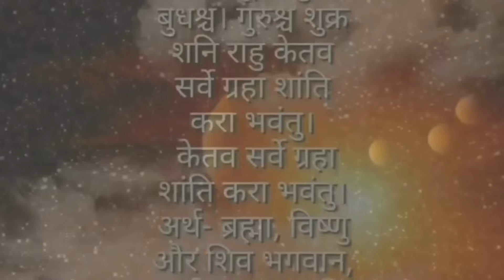Dhanu Rashifal 2081 Baisakh Month, धनु राशि 2081 वैशाख महिना, तपाईंको भाग्य र भविष्य, Stock Market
rashifal
rashifal today,
today rashifal,
mesh rashi today, mesh rashi today nepali, mesh rashi today rashifal, mesh rashi today news, mesh rashi today love life, mesh rashi today 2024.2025